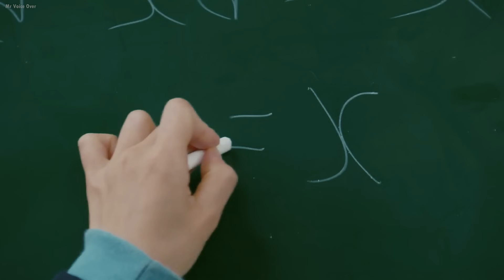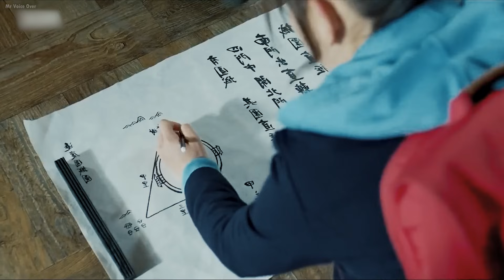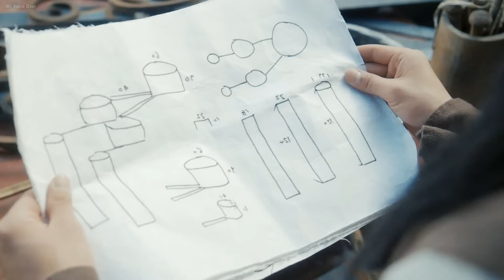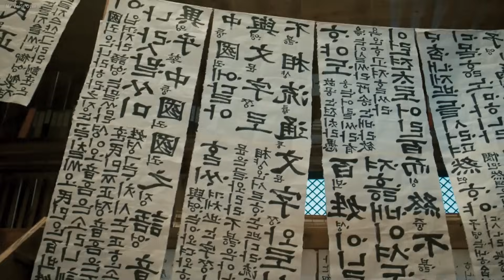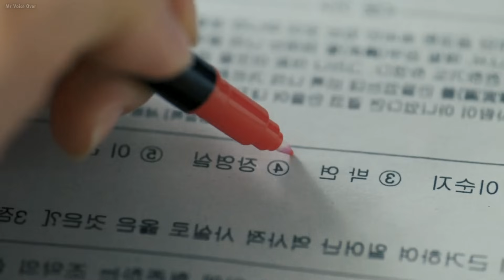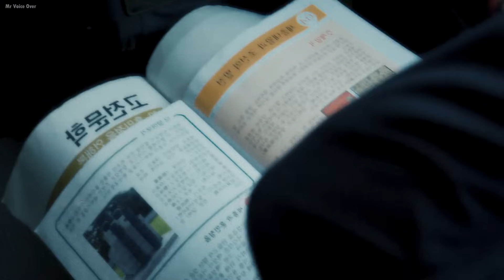Time Travel செய்து ராஜா காலத்தில் மாட்டிக்கொள்ளும் மாணவி !! Mr Voice Over